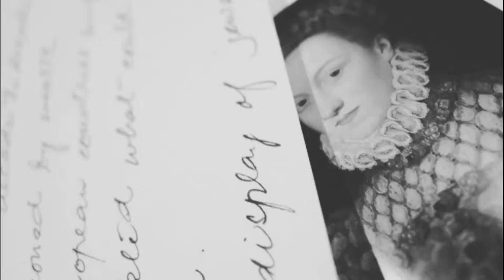A importância de Machado de Assis, precursor do Realismo no Brasil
Mesmo de origem pobre, Machado de Assis se tornou um dos maiores escritores do Brasil, tendo publicado mais de 200 contos, 10 romances, 600 crônicas e várias publicações de diversos gêneros. Confira um pouco sobre a trajetória dele neste episódio.

que traz todas as obras de Machado de Assis de forma gratuita. É só acessar o link, escolher e baixar.